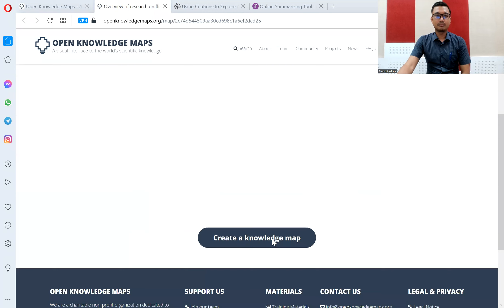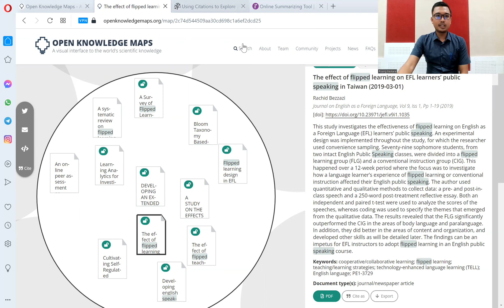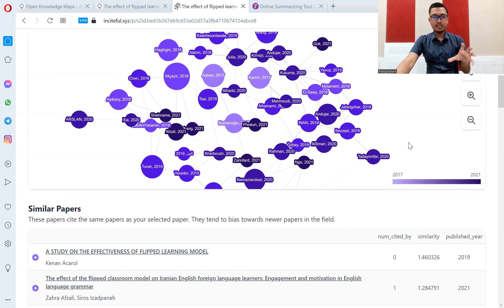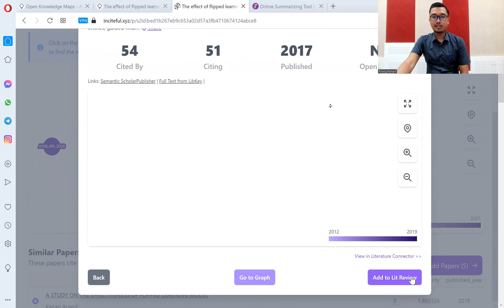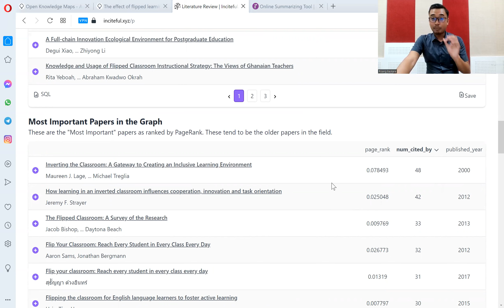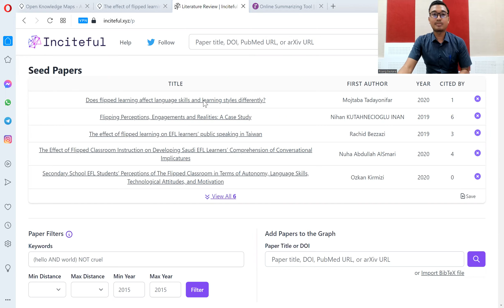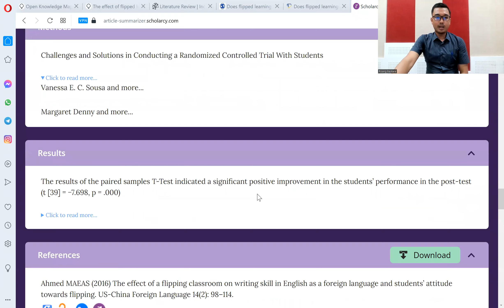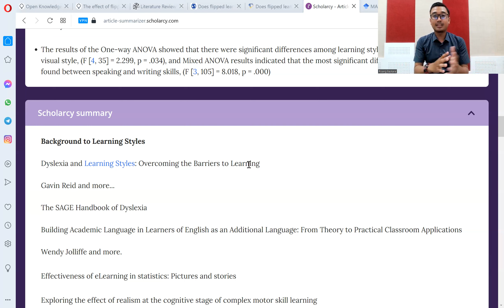Temukan Jurnal Ilmiah Terbaru dengan Teknologi AI: OK Maps, Inciteful.xyz, dan Scholarcy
Mau mencari jurnal ilmiah tapi bingung dengan situs yang tepat? Tenang, di video ini kami akan memperkenalkan tiga situs berteknologi AI yang dapat membantu Anda dalam mencari jurnal ilmiah dengan cepat dan efisien. OK Maps, Inciteful.xyz, dan Scholarcy merupakan situs-situs yang terintegrasi dan dapat membantu dalam proses penelitian maupun penulisan skripsi, thesis, atau disertasi. Ayo ikuti video ini dan temukan jurnal ilmiah terbaru dengan teknologi AI. Selamat mencoba!

Open Knowledge Maps - A visual interface to the world's scientific knowledge